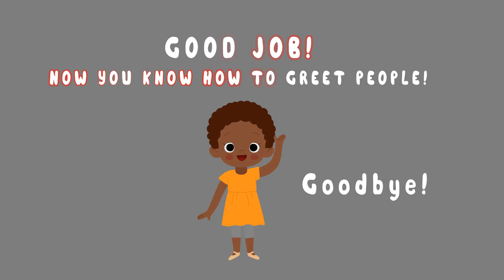Evening Greetings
This is a CBC Grade one lesson, by the end of the lesson the learner should be able to: 1. Know what time is evening. 2. Learn how to greet people in the evening. 3. Learn when to say goodnight. Try lesson assessment!